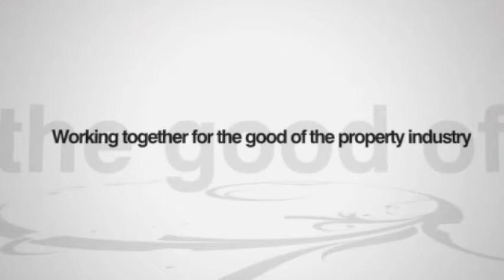How Do I Remove My Tenant? I Found Out His An Ex-Convict!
I signed a lease agreement with my tenant 2 months ago, yesterday I discovered that the tenant is an ex-convict -- convicted of fraud. I don't want him on my property. What can I do?

In this episode [79], Christopher Abrahams hosts our panel of experts, Bruno Miguel Simao of Bruno Simao Attorneys and Cilna Steyn of SSLR Incorporated discuss options of how to go about solving this challenge.